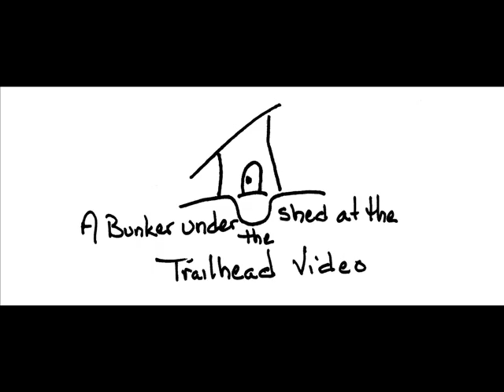Ride Across the River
Kayaing in the Northwest